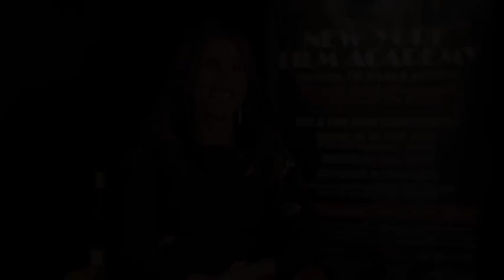Request More Information - Grand Canyon University